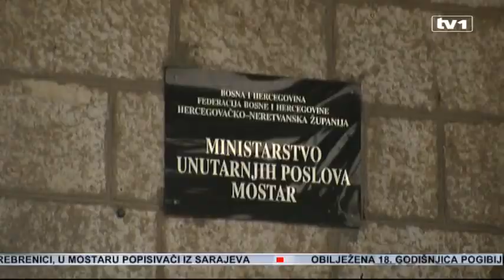Djevojčice iz Mostara izmislile priču o otmici